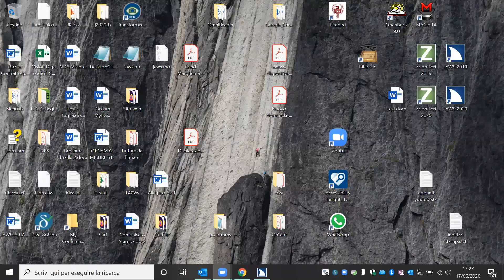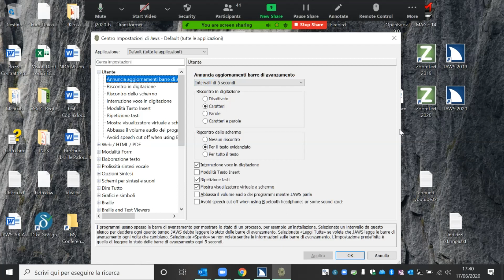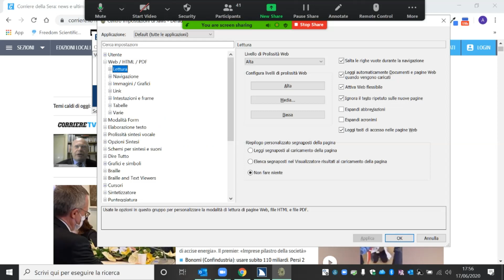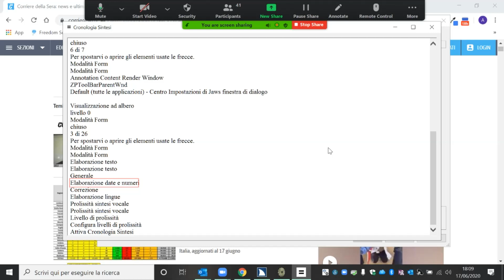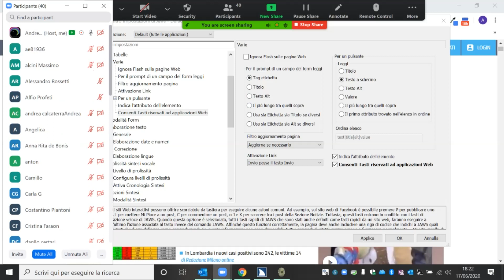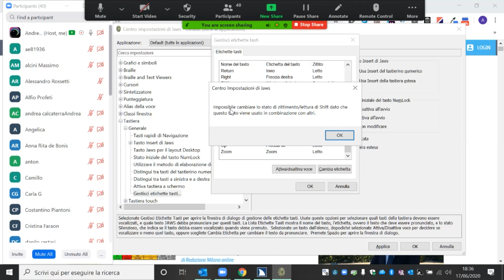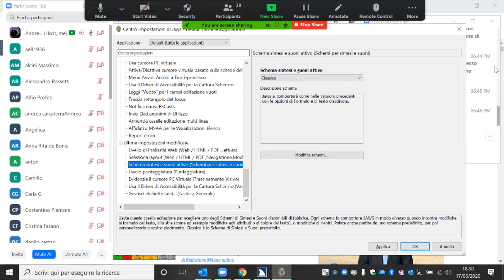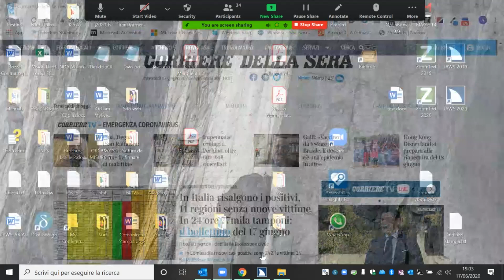JAWS - il Centro Impostazioni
Il centro impostazioni lo strumento utile per personalizzare il comportamento di JAWS: le impostazioni utente per la navigazione in documento web/HTML/pdf, la modalità form, prolissità della sintesi vocale, la personalizzazione della punteggiatura, del trascinamento visivo per il cursore PC virtuale e le impostazioni rapide. Un video importante per tutti gli utenti di JAWS.